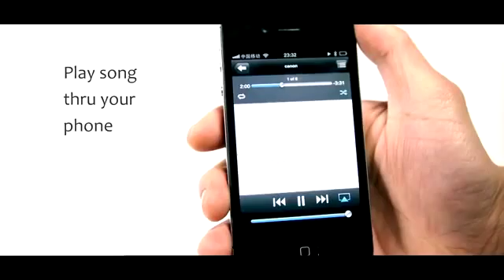Bluetooth Mini Music Show Xmas Tree with standalone speaker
Bluetooth Mini Music Show Xmas Tree with standalone speaker, sold on proliftproducts ebay store.